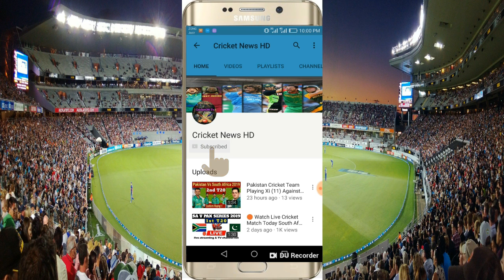Most Test Runs in Year 2020 | Ben Stokes, Dom Sibley, Kane Williamson, Jos Buttler, Joe Root, Babar,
Most Test Runs in Year 2020

1. Ben Stokes

2. Dom Sibley

3. Zak Crawley

4. Kane Williamson

5. Jos Buttler

6. Ollie Pope

7. Joe Root

8. Jermaine Blackwood

9. Marnus Labuschagne

10. Tom Latham

11. Babar Azam

12. Dean Elgar

13. Mohammad Rizwan

14. Faf Du Plessis

15. Shan Masood